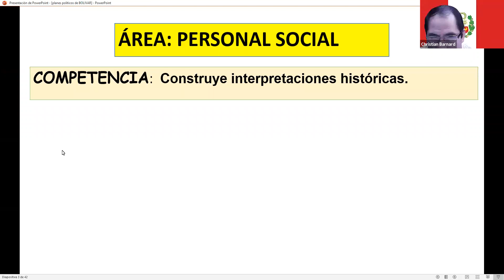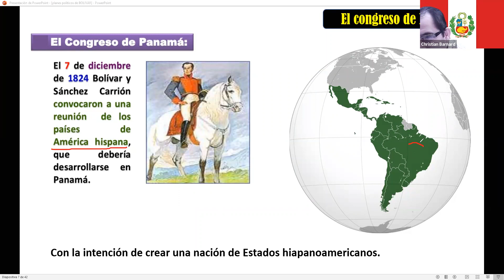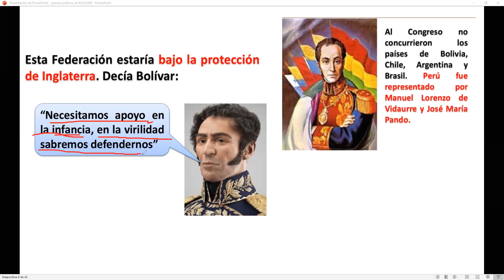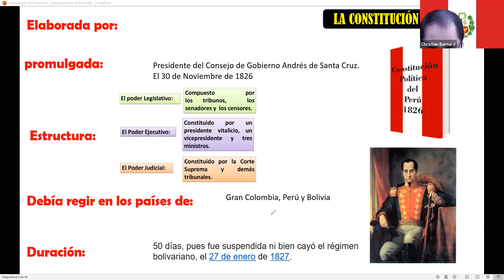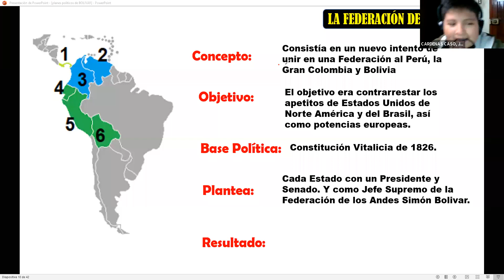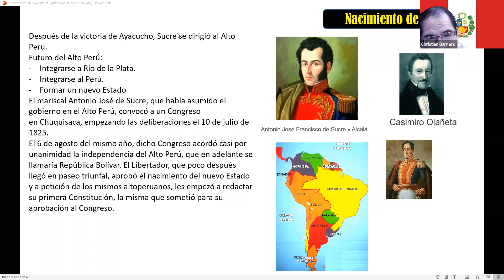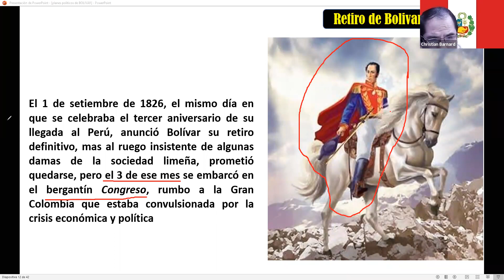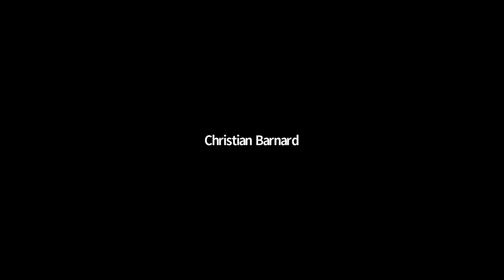Zoom . 6° Primaria. Planes politicos de Bolivar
6° Primaria.planes politicos de bolivar
Prof:Julio Emiñlio Sánchez Vilcayauri